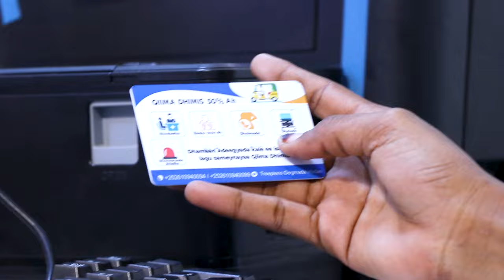Lugatoor ''Ismalihi DFS waxay qaban karta Doorasho qof iyo cod ah, Teendhadii in loo laabanayo...''.